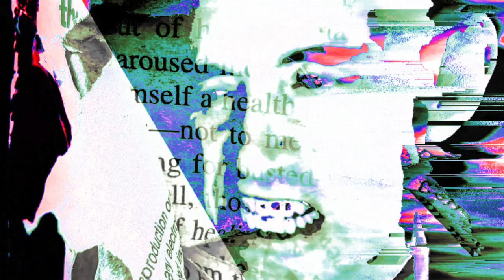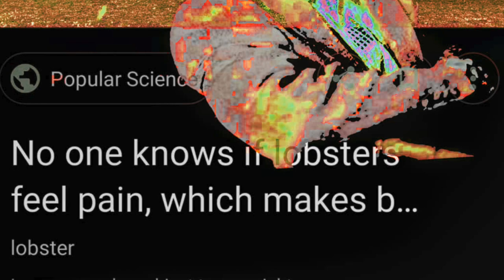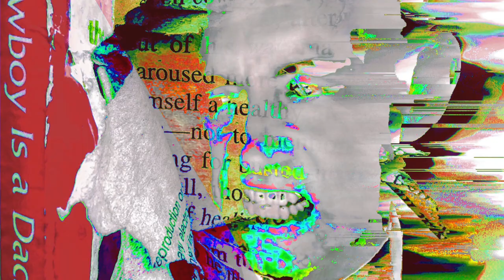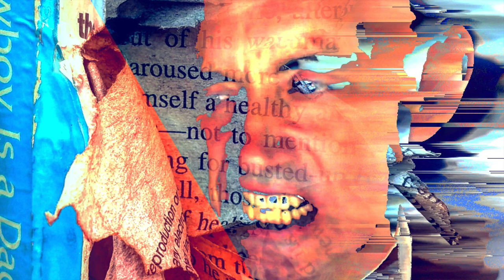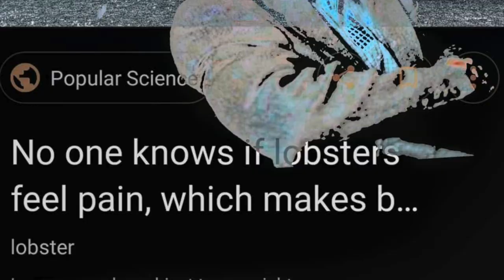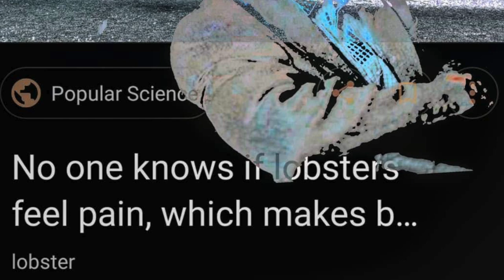Jordan Peterson vs Rick Roderick. ( ART AS COVENANT WITH GOD OR ART AS CULTURAL MARXISM? )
This song (the leaky ship) was produced for an art performance titled ART AS COVENANT WITH GOD OR ART AS CULTURAL MARXISM? YES PLEASE! A CALL FOR ARTIST TO IMAGINE UTOPIA at Jpcon in Boise Idaho [abstract below.] I played this song while making an intuitive/improve painting incorporating collage material including notes and drawings made during earlier portions of the conference.

These Photos are a slideshow of related art I made around the time of the conference.

Over the next year I plan on expanding the ideas here and in my abstract for the conference into a full album with animated videos to accompany each song. you can help make this possible by becoming donating on patreon

ART AS COVENANT WITH GOD OR ART AS CULTURAL MARXISM? YES PLEASE! A CALL FOR ARTIST TO IMAGINE UTOPIA
ABSTRACT
“The artist is the first to articulate the unknown; the role of the artist in a healthy society is to bring into awareness elements of being that have not yet entered the collective consciousness.”

-Jordan Peterson

Jordan Peterson has captured the imagination of a significant proportion of disenfranchised millennials not by his reactionary conservatism but by his insistence on the the self and the importance he places on the artistic process. One of his self help programs is “self authoring” where he teaches you how to envision yourself and in a way create your own character. This move, despite his attacks against it in name, is essentially a post modern process.

Peterson’s refusal to engage with the heavy hitters of both Marxism and postmodern philosophy, while favoring jungian archetypes show where his artistic charm starts to fray and why the reactionary conservatism acts as a necessary supplement to ground his ideas of truth, beauty, and culture.

 I will present a fractured performance- Part investigation, part critique, and part manifesto. I will argue a need for the left to realize Peterson’s “role of the artist”. This will be an invitation to participate in/redefine the meaning of “cultural Marxism” and tease the metaphysical in order to change the world that we live in. One way to do this is to “bring into awareness elements of being that have not yet entered the collective consciousness” or to make social possible materialities not by covering the antagonism of capitalism with a guarantee of meaning and higher order but by demand to  participate in divinity itself.